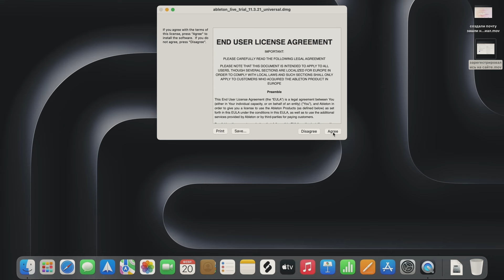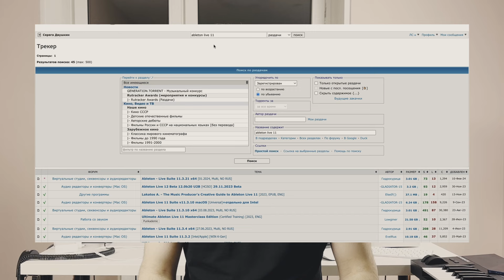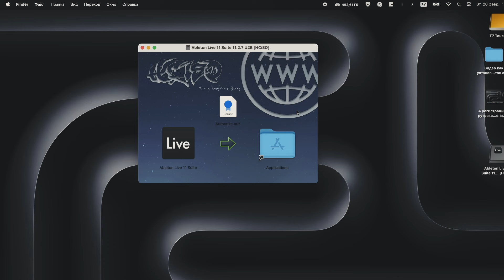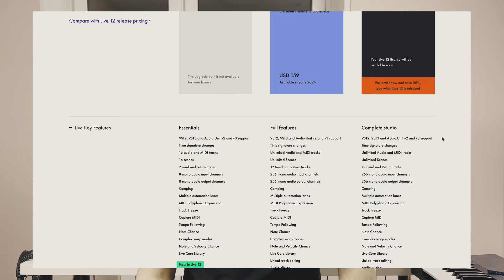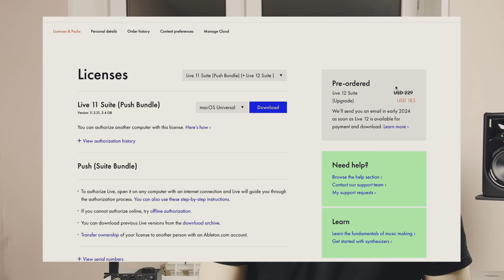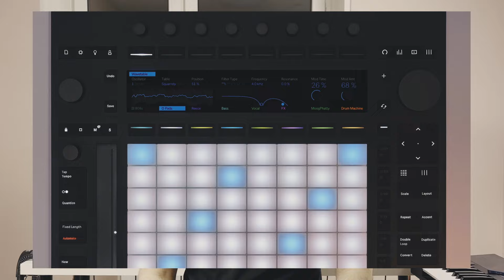Как установить ableton live?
Я думаю это короткое и емкое видео для новичков которые не знают, где скачивать ableton live и не понимают, как ее устанавливать. Если вы это все знаете вы красавчик я рад за вас.